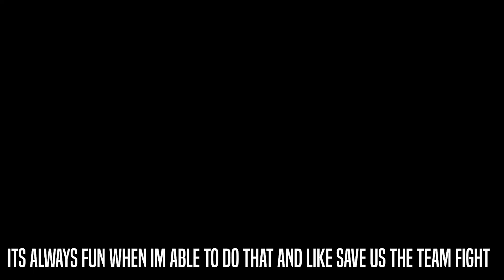University of Hawaii at Manoa Esports Team Showcase: Overwatch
The Esports program at the University of Hawaii at Manoa showcases their 2020 / 2021 Overwatch team!

Follow UH Esports on socials!